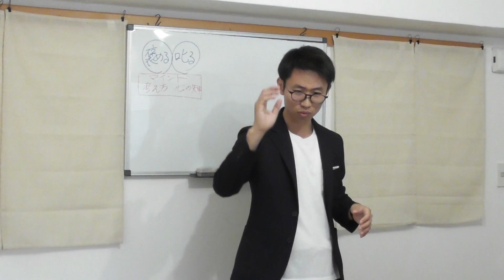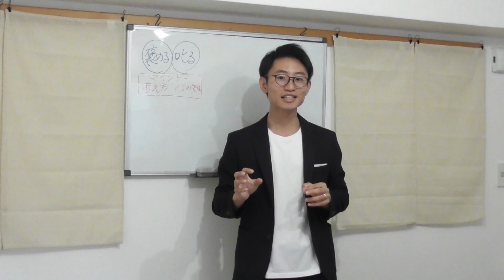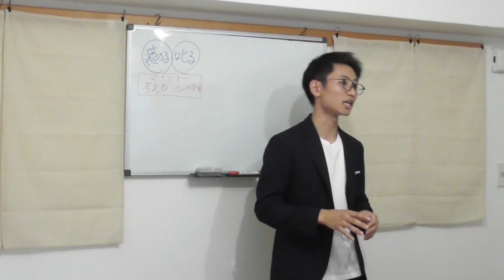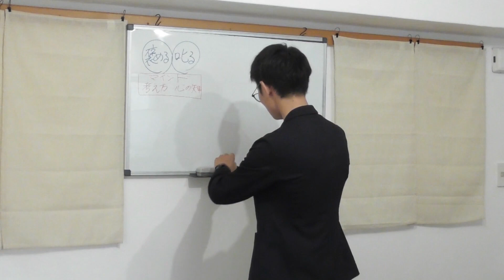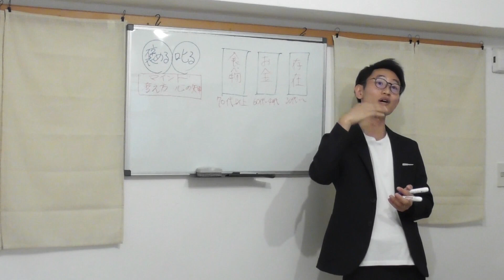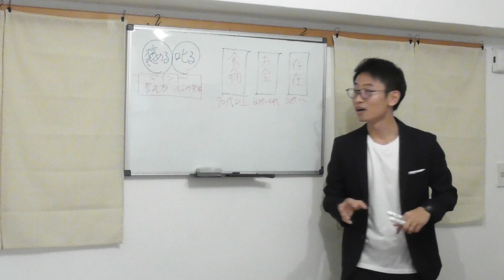子どもにあなたの想いが伝わらないのは価値観が違うから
‹‹発達学びスクール１期オンライン体験会››

【満席】【第一回1/20】10:30~12:00

【満席】【第二回1/24】10:30~12:00

‹‹ずっちーのおすすめ情報››

◉日野煌大セミナー・イベント一覧はこちら

◉日野煌大個人セッション一覧はこちら

一般公開してない㊙︎動画
『発達凸凹ちゃんががみるみる変わる承認力講座』
を無料でプレゼントしています
発達障がいをもっているお子さんとの関係や状況を変えたい方はぜひ受け取ってください♪

『凸凹でも幸せになれるサロン』では、自分や相手に凸凹があっても自分が幸せになりその幸せをまた誰かに分け与えたいという思いをもった方が『知識』と『つながり』を得られる場所です。

◎ずっちーから発達障がいを学びたい
◎凸凹でも幸せになれる世界をつくりたい
◎凸凹もちの子どもや大人、家族を幸せにしたい
こんな想いのある方の参加をお待ちしています。
※参加の際は必ずアンケートにご記入下さい

★サロン参加特典★
◎相談箱での相談
◎プチ勉強会参加
◎お話会参加
◎オフ会参加

・Facebook(承認はお会いした方や講座受講生に限らせていただきます）

①日野煌大の活動について
②日野煌大から学ぶ方法
③日野煌大プロフィール

①日野煌大の活動について：セミナー・イベント一覧はこちら

◆発達学びスクール（３ヶ月）
◆コーチングセッション（６ヶ月）
（日野煌大に直接届きます）

◆ずっちー(日野煌大)のプロフィール◆
1993年福岡県生まれ福岡在住。21歳教育実習にて当時TOSSに所属していた先生と出会い教育感が180度変わる。1年後に公立の正規小学校教諭になり、２人の先生にダブルで師事。2人のもとで教師修業を２年間行う。
2018年、校内でも難しいと言われていた発達障がいをもった子ども達の特別支援学級担任になる。発達障がいをもった子ども達と関わる中で、自分の使命を思い出し、これからの人生は『発達に凸凹をもった方々が生きやすい世界をつくるために生きる』と決意。2022年に起業。
現在は、発達サポーターズコーチとして、コーチングや講座、YouTubeを通し凸凹でも幸せに生きれる世界をつくるために活動している。

◆共同制作◆
サムネイル作成者：高橋明華
動画編集：高橋明華